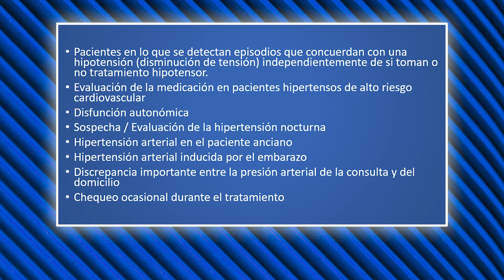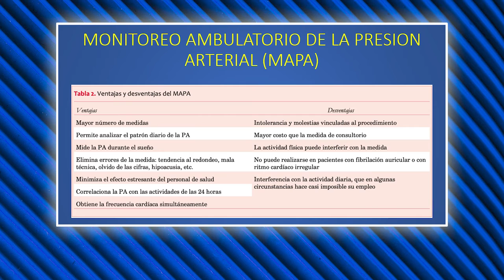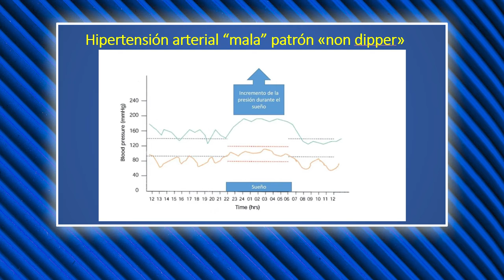SALUD DE EXCELENCIA